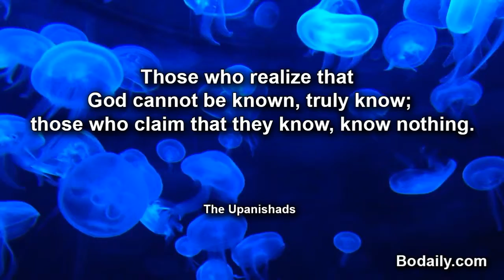Those who realize that God cannot be known, truly know; those who claim that they know, know nothing